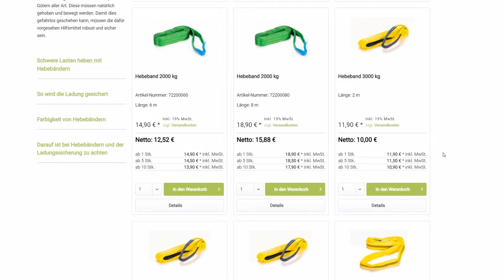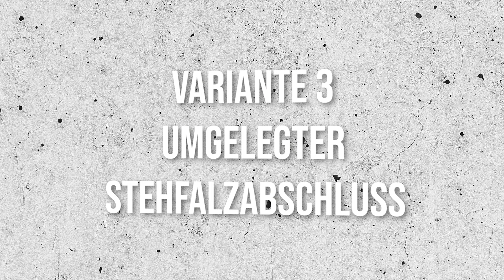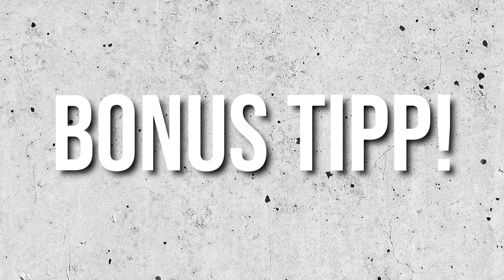Pultdachabschluss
In diesem Video findest du Profitipps zum Thema Pultdachabschluss am Metalldach oder Stehfalzdach.
Ich zeige 3 Varianten bei der Herstellung/Montage und spreche über die Vor- und Nachteile der einzelnen Varianten.

Die Links zu LaSi24...

00:00 Intro
00:35 Variante 1
03:32 Werbung Lasi24
05:45 Variante 2
10:25 Variante 3
16:29 Bonustipp

Handwerkzeuge
Picard Falteneisen
Stubai Spenglersatz 7tlg
Quetschfalz Zange
Pickard Latthammer
Schonhammer 40mm
Akku Blechschere

FACHBÜCHER
Fachkunde für Klempner, Flaschner und Spengler